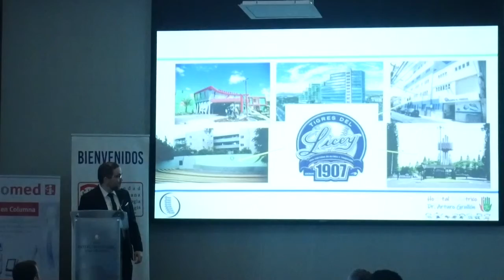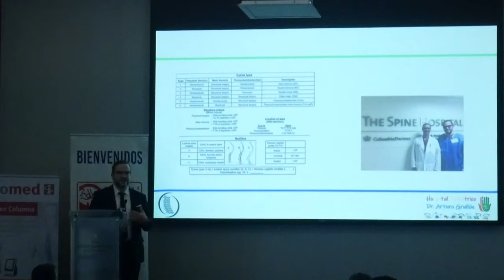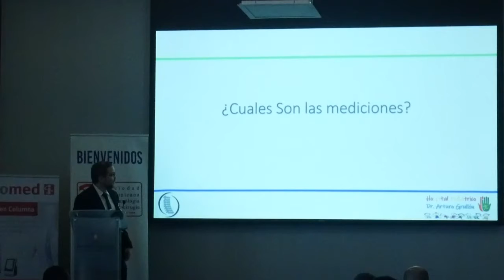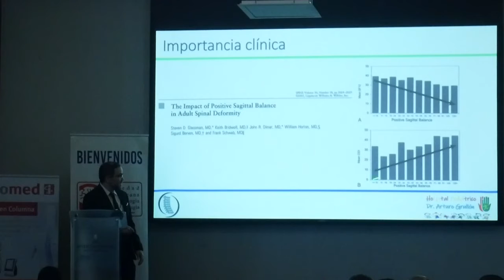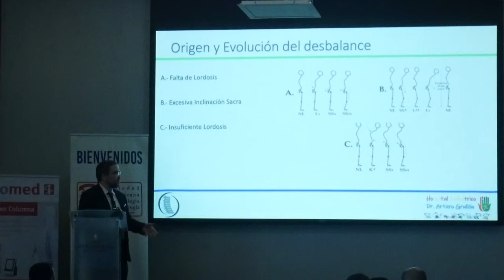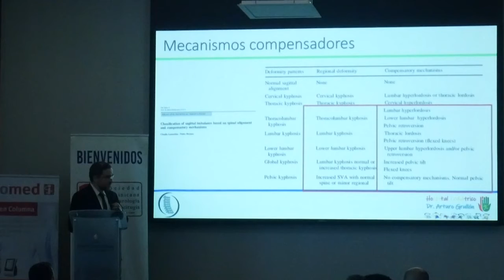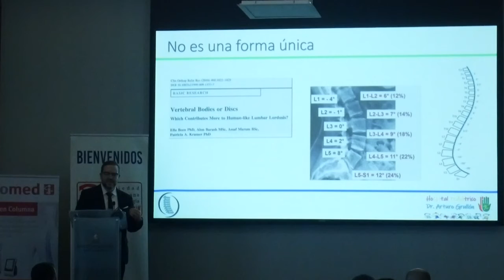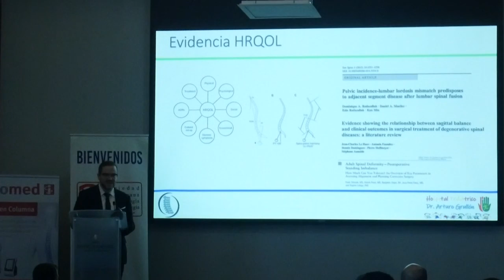5 Dr Miguel Luna Plano sagital dorso lumbar, análisis e interpretación